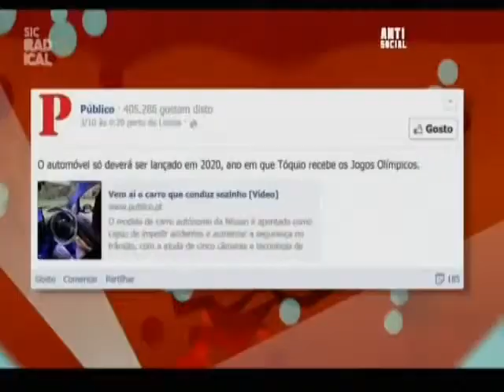Rita Camarneiro enterra se com piada sobre o Angelico